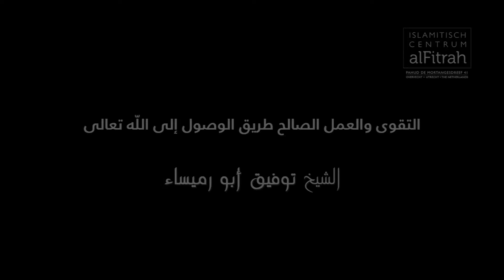التقوى والعمل الصالح طريق الوصول إلى اللّه تعالى | الشيخ توفيق أبو رميساء